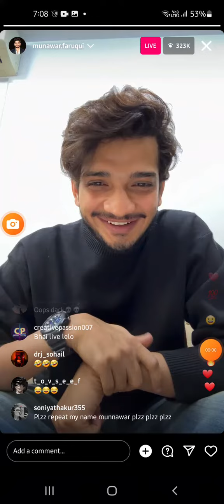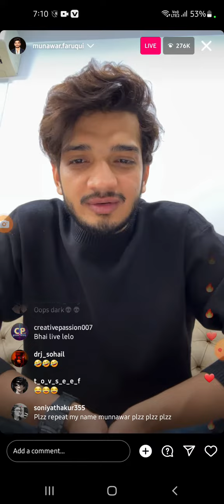Munavvar Farooqui Instagram live Nahin Tod Paye Elvishyadav Yadav ka Record Instagram par